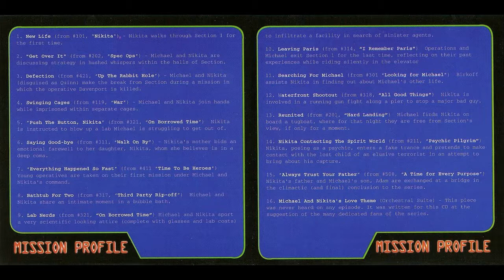Sean Callery - New Life (La Femme Nikita Score)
Album: La Femme Nikita (Original Scores from the USA Network Television Series) 2002
Genre: Original Score/Electronica/Ambient
Track: 01

From S01E01 "Nikita"
Produced by: Sean Callery & Ford A. Thaxton